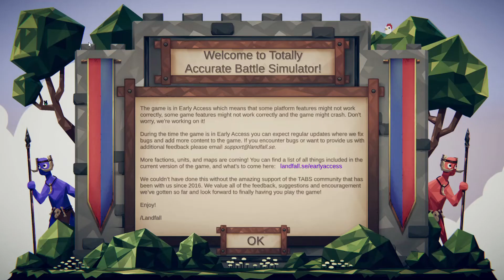totally accurate battle simulator(tabs new unit epic battle) part 2